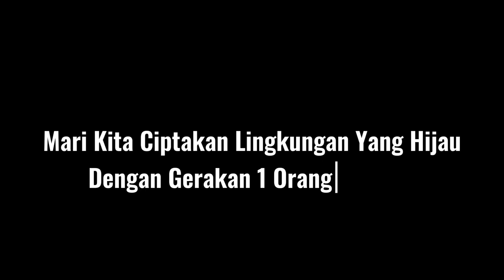Muhammad Rasyid Arridho XII A MM (UKK 2024)